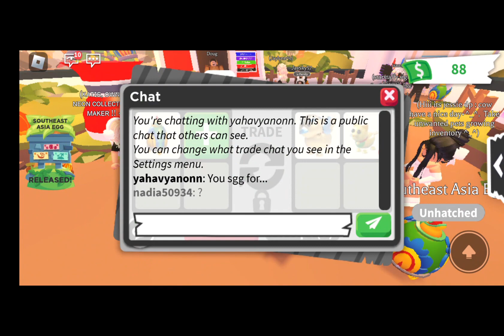The new egg uptade!!!!💋